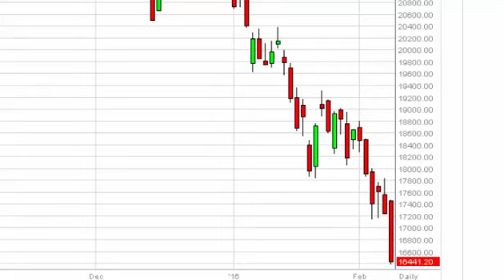FTSE MIB Technical Analysis for February 09 2016 by FXEmpire.com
- February 09 2016 index daily technical analysis for the MIB. Find more information about Forex and Commodities News Technical Analysis Fundamental Analysis and Brokers FX Empire